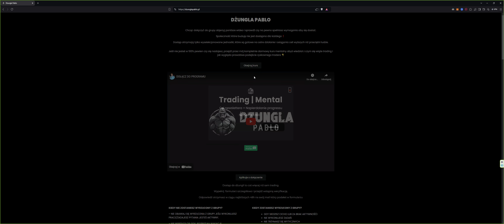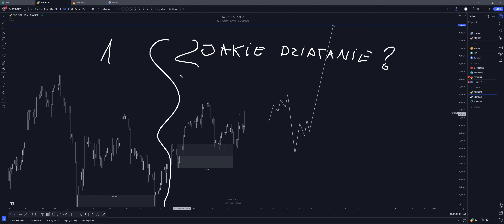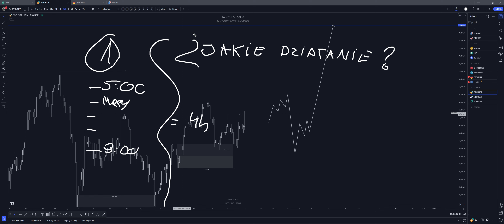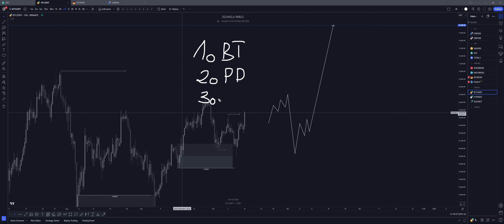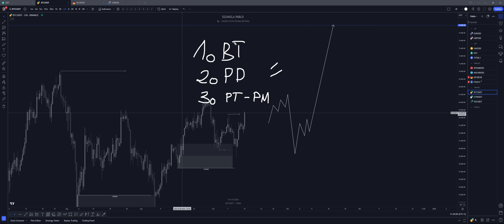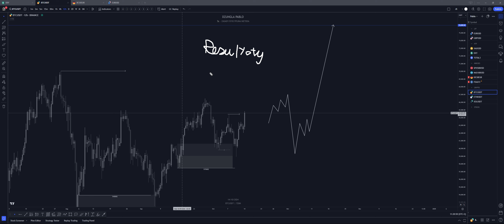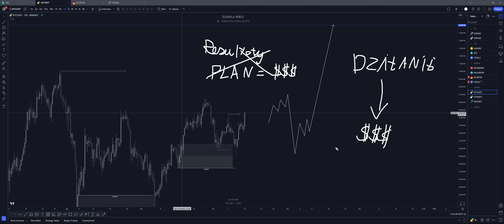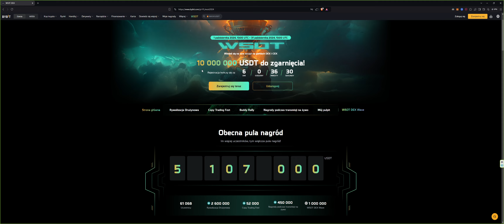NAJLEPSZY PLAN DZIAŁANIA BY ZOSTAĆ ZYSKOWNYM TRADEREM!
JEŚLI JESTEŚ ZAINTERESOWANY POZNANIEM MOJEJ METODOLOGII HANDLU LINK PONIŻEJ:👇
📈Uważasz się za zdeterminowaną do działania osobę i chcesz osiągnąć status zyskownego tradera oraz zdobyć konto fundowane w 4 miesiące albo nic mi za to nie płacąc? Obejrzyj film poniżej 👇

LINK DO DARMOWEJ GRUPY "ŚWIAT KRYPTO" 👇 (WARUNEK POSIADANIE KONTA NA BYBIT Z LINKU PONIŻEJ)

Wyłaczenie odpowiedzialności
Prezentowane treści mają wyłącznie charakter informacyjny i prezentują opinie własne autora. Treści te sporządzone zostały rzetelnie , z należytą starannością i nie stanowią podstawy do podejmowania decyzji inwestycyjnych, porady inwestycyjnej ani badań inwestycyjnych w rozumieniu art. 36 Rozporządzenia Delegowanego Komisji (UE) 2017/565  z dnia 25 kwietnia 2016 r. uzupełniającego dyrektywę Parlamentu Europejskiego i Rady 2014/65/UE w odniesieniu do wymogów organizacyjnych i warunków prowadzenia działalności przez firmy inwestycyjne oraz pojęć zdefiniowanych na potrzeby tej dyrektywy.
Autor, organizator oraz podmiot rozpowszechniający nie ponoszą  odpowiedzialności za wszelkie transakcje, szkody, poniesione wydatki oraz utracone korzyści w związku z decyzjami inwestycyjnymi podejmowanymi w oparciu o te treści.